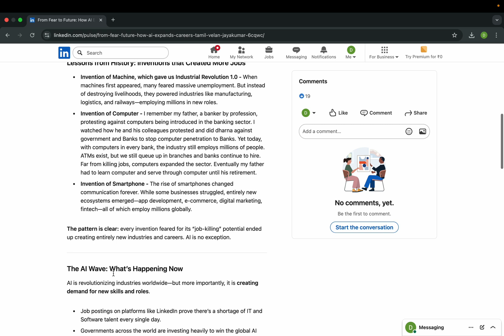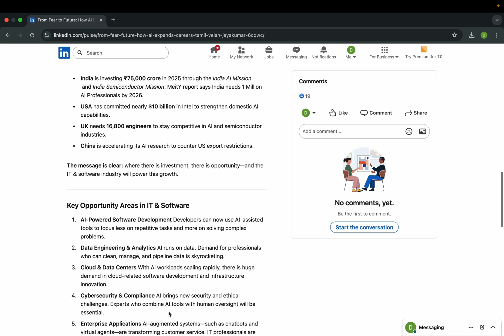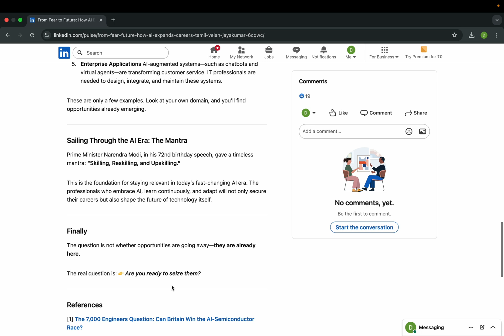From Fear to Future How AI Expands Careers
Am I loosing Job in this AI Era - From Fear to Future How AI Expands Careers

Walk through on a interesting article

Click this link for the Full Article